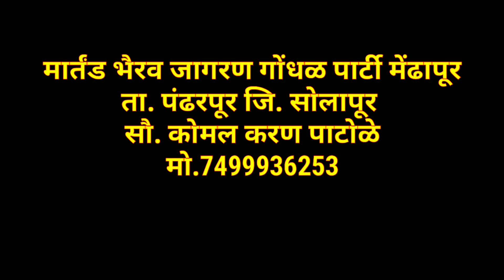कोमलताई पाटोळे यांच्या दिमडीनं हादरवलं सगळं मार्केट.. नादखुळा दिमडी वादन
कोमल पाटोळे जागरण गोंधळ या कार्यक्रमात कोमल ताईंनी वाजवली देवडी कोमल ताई एक अष्टपैलू व्यक्तिमत्व आहेत त्या गायनही करू शकतात डान्सही करू शकतात आणि वाजवणे ही एक त्यांच्यातली जिवंत कला आहे.

मार्तंड भैरव जागरण गोंधळ पार्टी मेंढापूर तालुका पंढरपूर जिल्हा सोलापूर

कार्यक्रम बुकिंग साठी आजच संपर्क करा : 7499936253